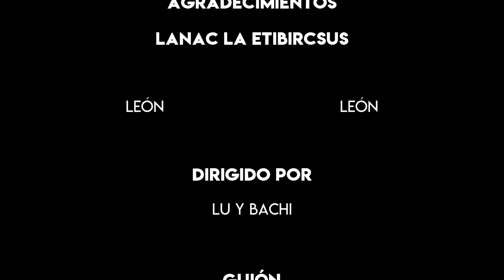Taller de Juegos de Rol 🔧 Preparando una sesión: DETRÁS DE LA PANTALLA DEL DM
Una de las cosas que nos han preguntado es sobre el detrás de pantalla de León! :D Así que aprovechamos este taller para mostrarles cómo se prepara él para una sesión común de Nieblas de Anurem, su setting y consejos para preparar rolito virtual 🌈 Algún día también mostraremos el detrás de pantalla para jugar presencial!